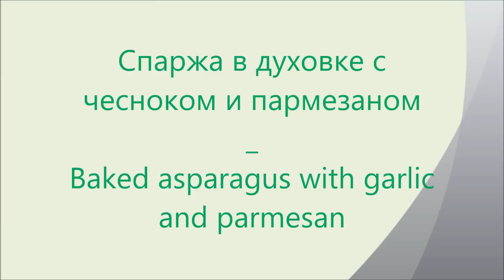Спаржа запечённая в духовке с чесноком и пармезаном_Baked asparagus with garlic and parmesan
Russian/English description:
Пучок спаржи, 4 ст. ложки оливкового масла, 2 зубчика чеснока (измельчить), натертый сыр пармезан, крупная соль, черный перец.
Удалить твердые концы спаржи, помыть ее и обсушить. Смазать противень оливковым маслом, выложить спаржу одним слоем. Посыпать измельченным чесноком, посолить и поперчить. Полить оливковым маслом.  Поставить в духовку, разогретую до 425F / 220C, на 9-12 минут. Вытащить из духовки и посыпать пармезаном.
1 asparagus bunch, 4 table spoons olive oil, 2 garlic cloves (minced), shredded parmesan, kosher salt, black pepper.
Remove hard woody ends of asparagus, wash and dry with paper towel. Grease baking dish with olive oil, place asparagus in single layer. Top with garlic, salt, pepper and olive oil. Preheat oven to 425F / 220C. Bake for 9-12 minutes until desired tenderness. When out of oven, sprinkle with parmesan cheese. Serve with lemon wedges.